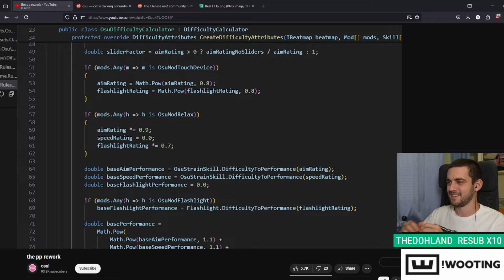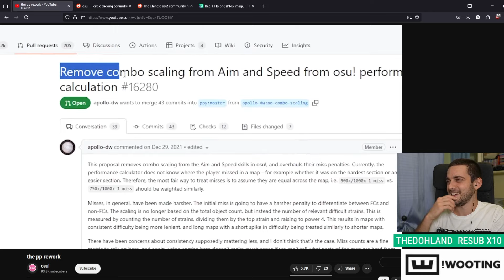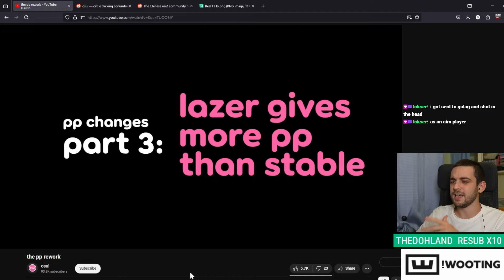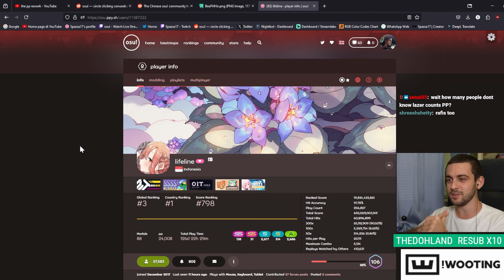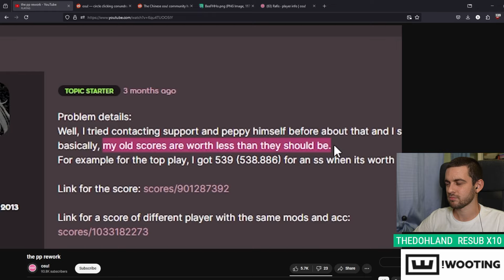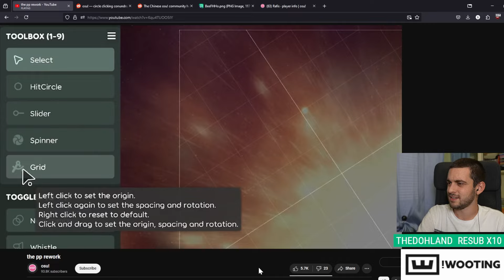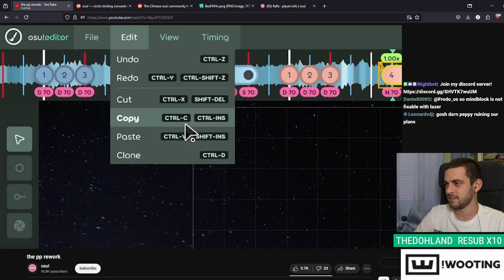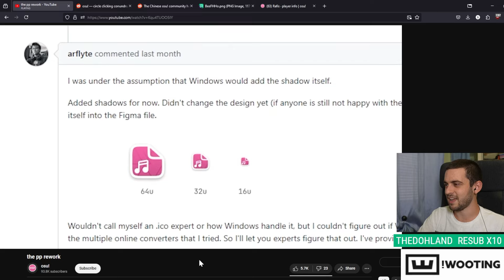The New PP Rework is Coming!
the osu! pp rework is finally here. well, in osu! lazer at the very least. csr or combo scaling rework is in full effect and players are already gaining pp from it, lifeline is a good example with his score on Legend of Millennium, or Rafis who set another 1k pp play on Valley of the Vale, or even mrekk who set plenty of scores like bang bang or 1hope sniper... reaction soon? :tf: